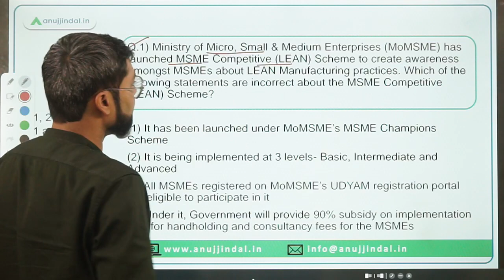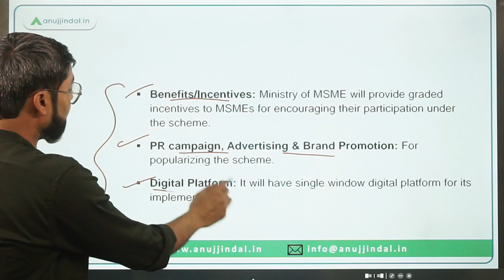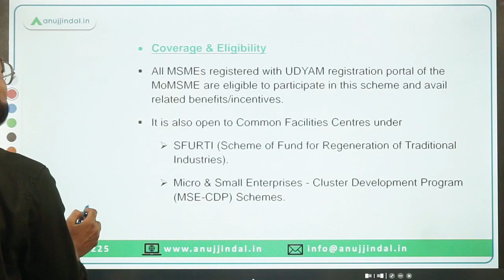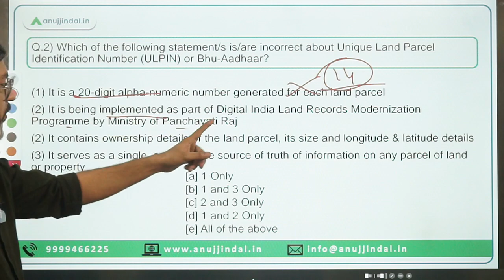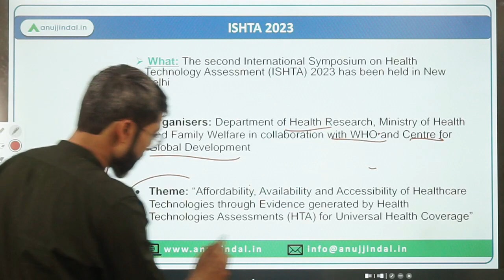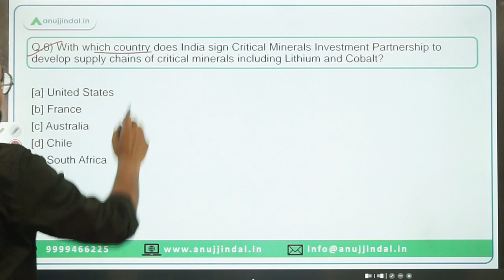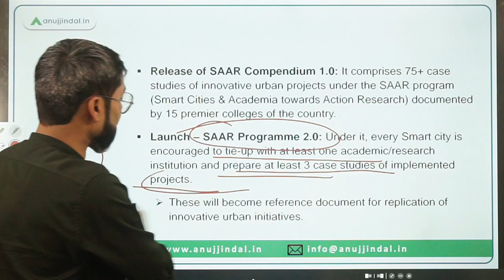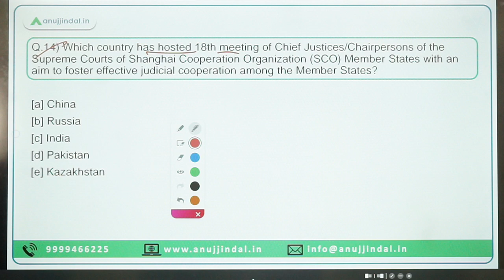PIB Current Affairs 24*7 Current Affairs | RBI Grade B | Daily ESI Current Affairs - Manish Sir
In this session we will discuss the PIB news from 11th to 12th March 2023. Do watch the complete session and spread the knowledge..!!